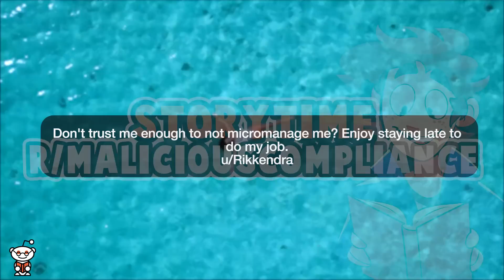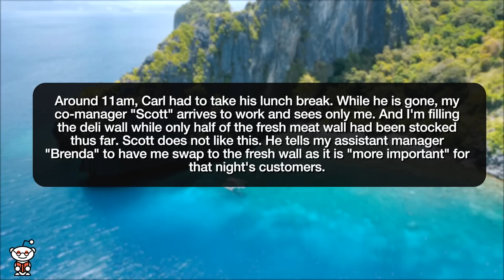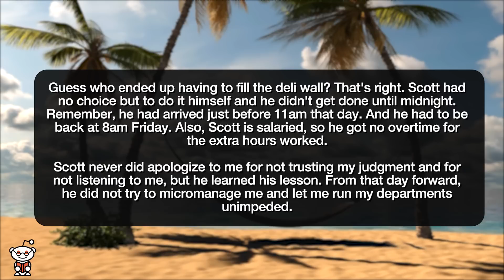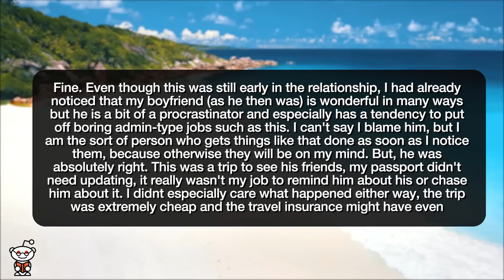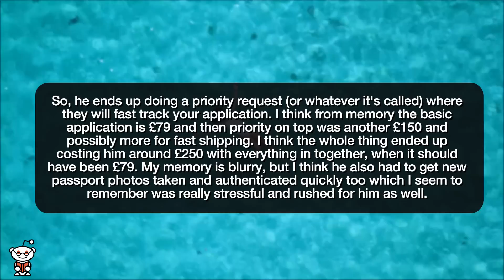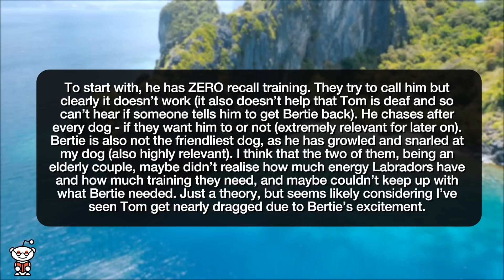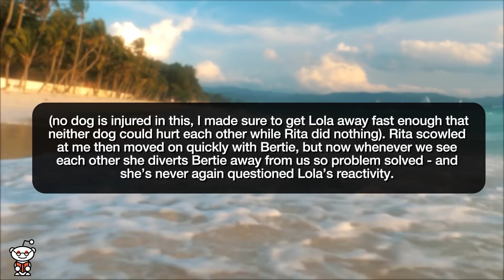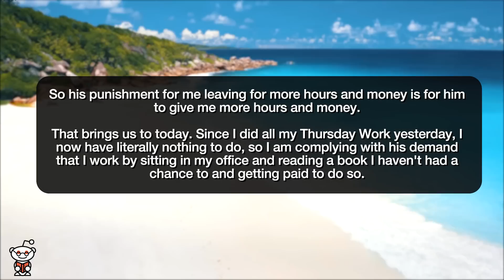r/MaliciousCompliance MY EVIL BOSS SHOUTED AT ME! - Reddit Stories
Reddit rSlash Storytime maliciouscompliance where Boss won't listen to me when he tells me I should be doing a different task that I've assigned to someone else so I can get other tasks done. I comply doing the easier workload. When my boss's boss comes in after I've left for the day to see my initial task incomplete, he chews out my boss and makes him stay until midnight to finish it. Don't remind you about your passport renewal? Cool. **You think my dog is the problem here? Then let’s put it to the test **I don't know if this counts

Story 1 00:00
Story 2 05:36
Story 3 08:26
Story 4 12:43